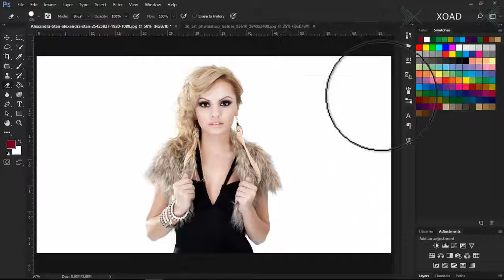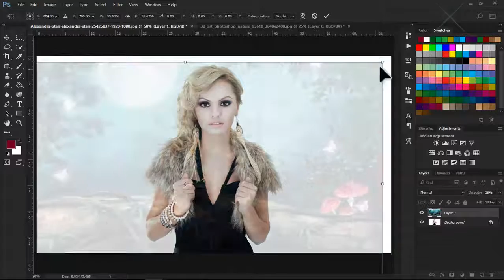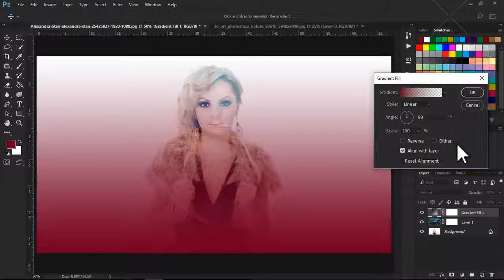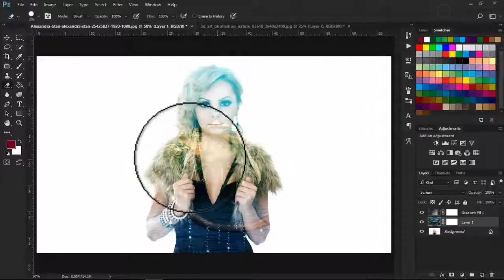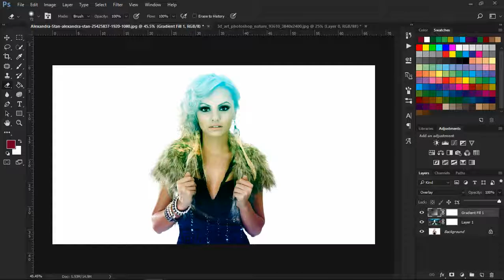Create a Double Exposure Effect Using Adobe Photoshop CC | Hindi | XOAD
🔝Short Description.
⏩The repeated exposure of a photographic plate or film to light, often producing ghost images.

🔛Long Description.

🔙 Call-To-Action.

💌 About Channel.